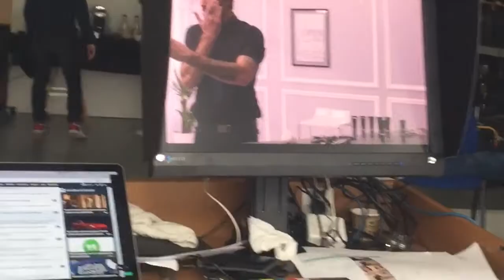Take Mom to Paris... check!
Have always wanted to show my mom the city of Paris. An Advantage of working in Paris gave me the chance this trip. Work hard... play harder!